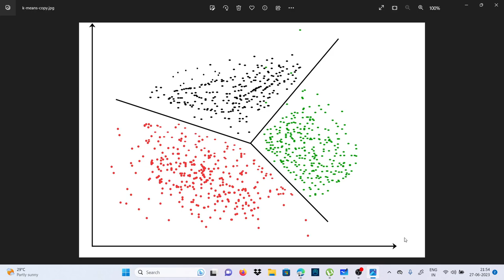Clustering in ML